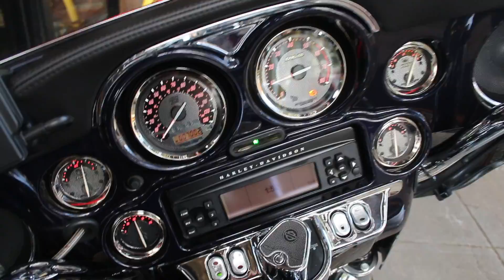2014 HARLEY-DAVIDSON ELECTRA GLIDE ULTRA CLASSIC CVO @ WCHD, Glasgow, Scotland